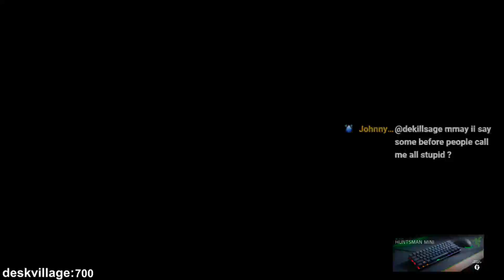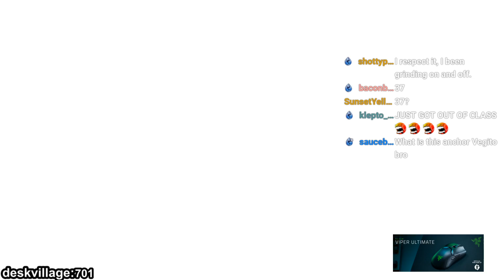I can't deny my destiny. I will play command grab characters.